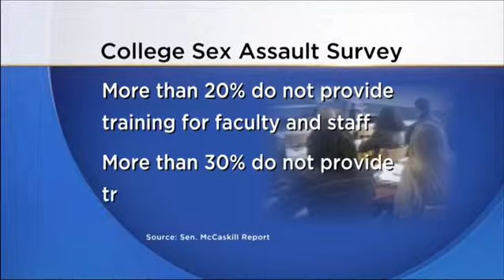Survey: Rapes not investigated at 2 in 5 colleges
WASHINGTON (AP) -- A survey of colleges and universities finds a lack of coordination between many campuses and local law enforcement in handling sexual assaults, and that many schools have gone years without investigating such cases.

About 40 percent of colleges and universities reported not having conducted a sexual assault investigation in the past five years, including 6 percent of the nation's largest public institutions. More than 20 percent of large, private schools conducted fewer investigations than the number of incidents reported to the Education Department.

Sen. Claire McCaskill, D-Mo., a former prosecutor whose office conducted the survey, said parents and taxpayers should be concerned about the number of investigations.

"On first blush, a parent would think that's good, they don't have a problem with sexual assault on their campus, but it's not good, it's very bad because that means they are either in denial or incompetent," McCaskill said.

Federal law requires every institution that knows about a sexual violence incident to investigate, she noted. She said schools should investigate even if the end result is that the victim isn't participating and there's no corroboration. Under some estimates, 1 in 5 college females is assaulted.

The prevalence of sexual assaults on college campuses took on new focus in the wake of the Jerry Sandusky case at Penn State and after a high-profile battle on Capitol Hill about military sexual assault led college campus assault victims to demand the same attention.

Meanwhile, the Education Department and a White House task force on campus sexual assault have taken a series of steps to draw attention to the treatment of sexual assault victims and force campuses to address the problem.

In Congress, McCaskill is part of a group of senators exploring ways to address the issue legislatively. She said the survey was needed so they had a better grasp of how campuses handle such cases.

McCaskill said the senators are looking at ways to empower victims, simplify laws and rules colleges and universities follow and find ways that campuses and local authorities can better coordinate. She chairs a subcommittee with jurisdiction over Title IX, which prohibits gender discrimination at institutions receiving federal funds.

Ada Meloy, general counsel of the American Council on Education, which represents college presidents, said if victims want to maintain confidentiality, it is "extremely difficult to conduct an investigation." She said many college officials want to work more with local authorities, but local authorities are hesitant to take such cases because they are difficult to successfully prosecute.

Meloy said her organization is disappointed by the report and says it fails to describe how hard colleges and universities are working to address the problem under a complex and confusing set of federal guidelines and laws.

About 40 percent of schools said they have sworn law enforcement officers on campus, while many others have private security and about half rely on local authorities. Thirty percent said campus police and security guards aren't required by law or institutional policy to be trained to respond to reports of sexual violence.

Only about a quarter of the schools said they have written protocols between campus and local authorities for handling such cases.

Most schools said they use a "team" response to reports of sexual assault, but only about a quarter incorporate the local prosecutor's office on the team.

Among the other findings:

-More than 20 percent of respondents provide no sexual assault training for all faculty and staff.

-More than 30 percent of schools do not provide sexual assault training for students.

-About half of the participating colleges and universities do not provide a hotline for sexual assault victims.

-About 16 percent of respondents conduct "climate surveys" to gauge the number of such cases that are going unreported.

-About 10 percent said they don't have a Title IX coordinator.

"Many institutions continually violate the law and fail to follow best practices in how they handle sexual violence," McCaskill said.

The findings come from a survey of 440 four-year colleges and universities of different sizes with 236 colleges and universities responding. Participating schools weren't named.